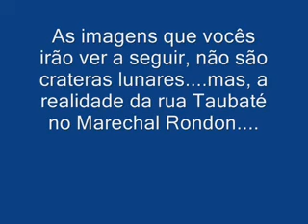BURAQUEIRA E ABANDONO